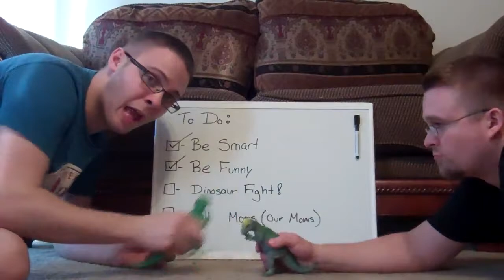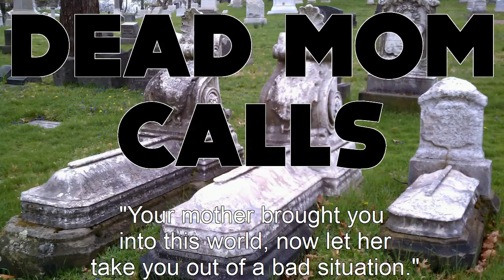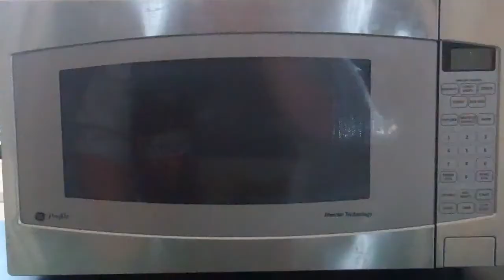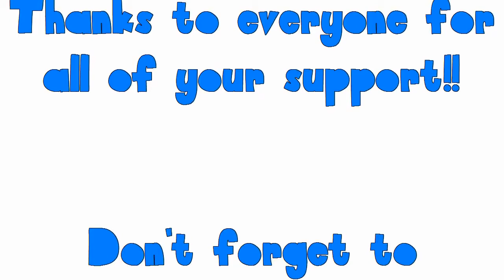The Matt Show: Episode 3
The Matt Show's third episode featuring:

Dead Mom Calls
The Food Time Machine
Tony Tone's 10,000 Rep Regimen

Thanks for the support and tell your friends!!